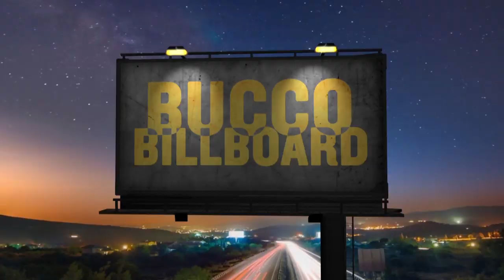Pirates In-Game: Spot the Cow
Ever wonder what it is like to get chosen to play the incredibly popular Pirates in-game feature Spot the Cow at PNC Park? Join our own Joe Klimchak as he choses a contestant and gives one lucky fan a chance to win a great prize.